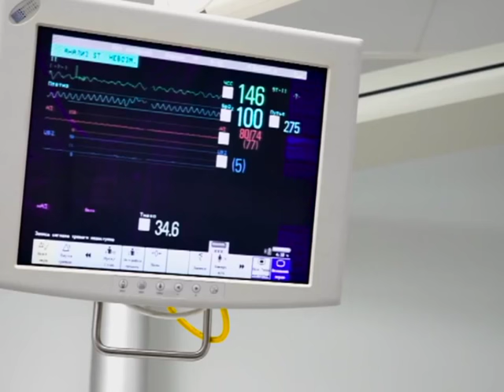Интервью Бориса Тодурова для podrobnosti.ua